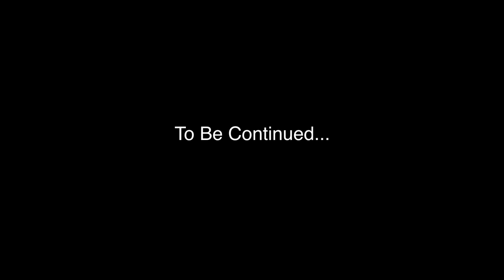João Francisco Bmx Funchal Edt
João Francisco a young gun ridding for only 1yr show's us that he is a natural.
This small edit was filmed in 3 days in 3 different spots Funchal DownTown, Machico and Praia Formosa.

This is the 1St Edition of Bmx videos with more good riders to follow soon.

Soundtrack: "Kids From Queens - Children Of The Night"